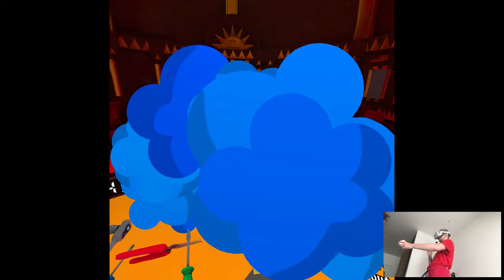OVERVIEW - Sam & Max: This Time It's Virtual! | Part X Gameplay | Oculus Quest 2 VR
Hi

Alright we're done for today! So basically it's already past any time I should be editing at, I'm taking a break on Friday's upload since I'll be sleeping like a baby after work so, hopefully you'll understand, 4 videos in one day is quite a lot nowadays for me. See y'all on Saturday then!

0:00 - Intro
1:27 - Gameplay
27:16 - Thoughts

Short PC specs:

i9-9900KS
RTX 2080ti
32GB RAM 3200MHz
2TB SAMSUNG 970 EVO PLUS M.2